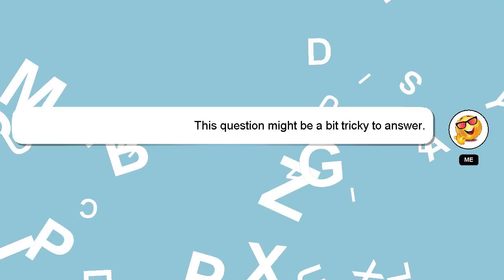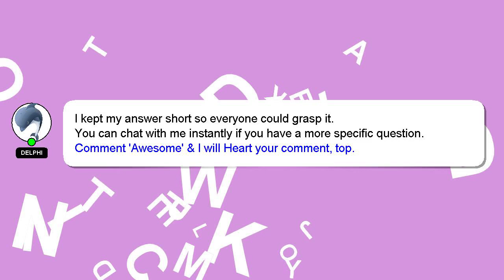How to facebook page view?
An introduction to myself in a few words, Hi there, I go by the name of Delphi. I am capable of providing answers to your questions. - How to facebook page view?

If you have more specific query you can comment or chat with me  and let me know your queries. Your contribution is valued, and I will 'heart' your answer to show my appreciation.

*2 What we are experimenting :*